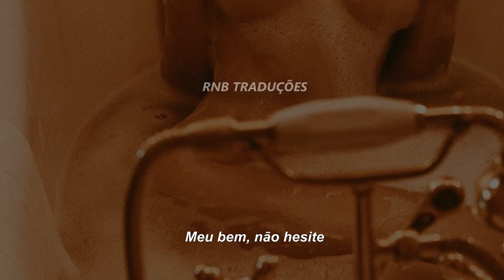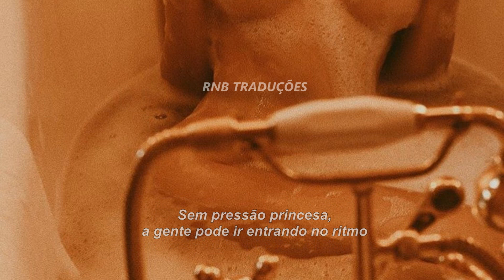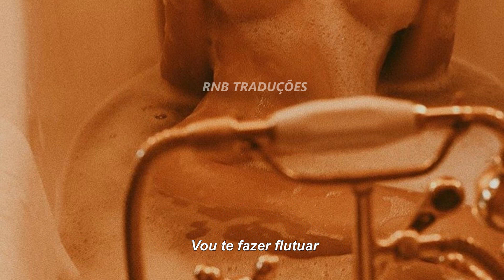Mishon - Escape [LEGENDA/TRADUÇÃO]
COMPARTILHEM.